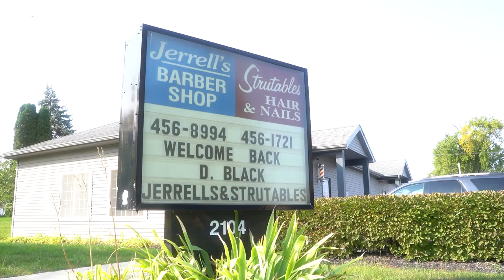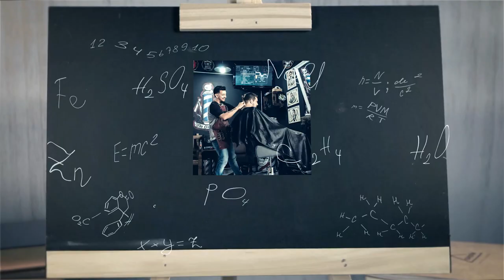Virtual Internship: Jerrell Davenport barber